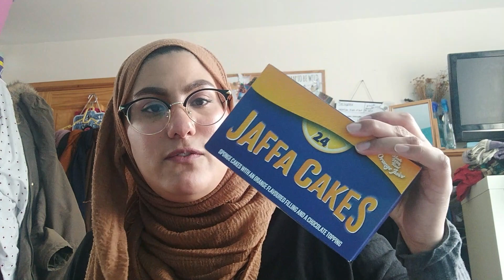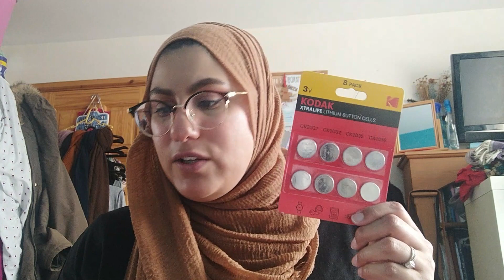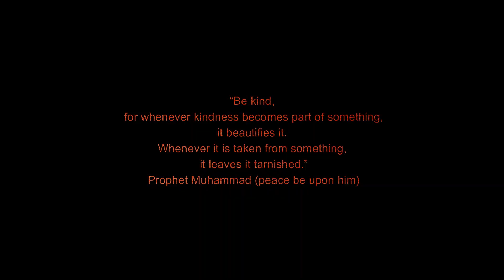Ramadan DIARIES VLOG 2020 DAY 6 / Going to Work, Poundland Haul and Nice People | Ambreenk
2 videos in one day. I'm on a roll for sure. I'm only posting this now because I know I will get confused on what day I am on.

Products Mentioned:

Title : Marhaban Ya Ramadan
Composer : Ramol

If your a business that would like to get in touch please email at : -